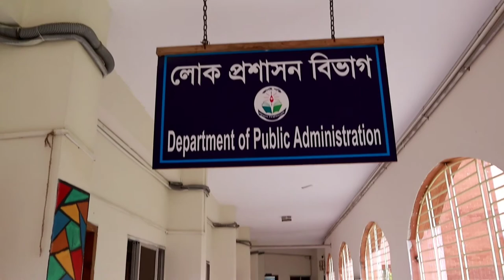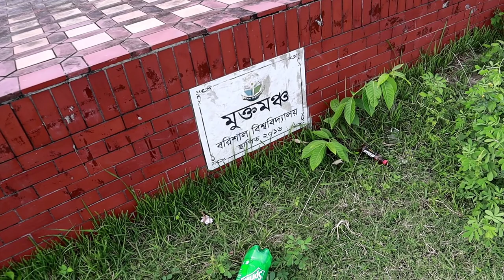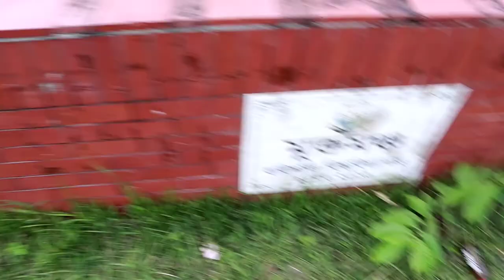Back To My Campus Again | Vlog 30 | Raku Paku | University of Barishal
Vlog Date: 28 September,2021

করোনার পুরো দেড় বছর পরে যখন স্কুল-কলেজ খুলতে শুরু করলো তখন আমিও ভাবলাম নিজের ভার্সিটি থেকে ঘুরে আসি।কিছুদিনের মধ্যে আমার ব্যাচের পড়ালেখাও শুরু হবে শুনেছিলাম।
ব্যস,চলে গেলাম ক্যাম্পাসে।বাসা থেকে কাছে হলেও নিজের ক্যাম্পাসে যাওয়া হয়নি করোনার পুরো সময়টা।নিজেকে ফ্রেশারস মনে হচ্ছিলো যাওয়ার আগে।এরপরে আমার সেই চিরচেনা ক্যাম্পাস,নতুন রূপে।